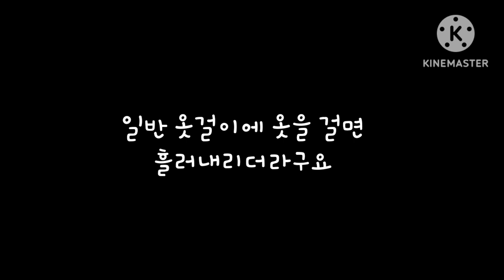구멍난 고무장갑 활용법. 함부로 따라하지 마세요